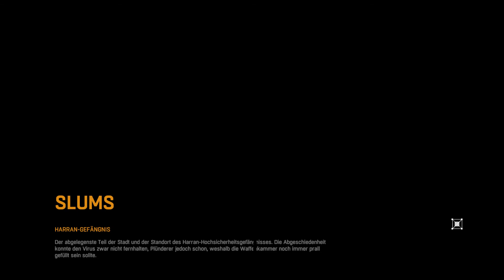Dying Light-Free Roam #3